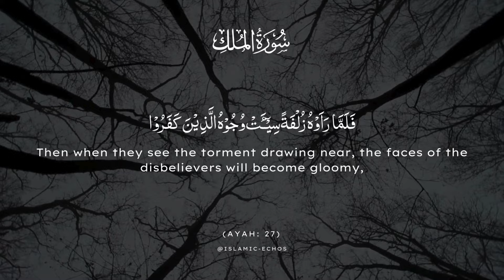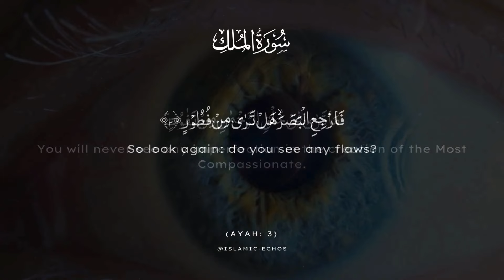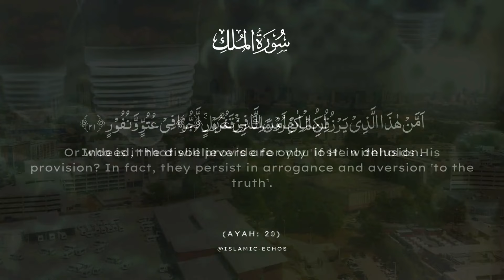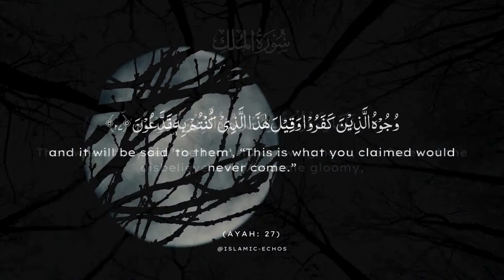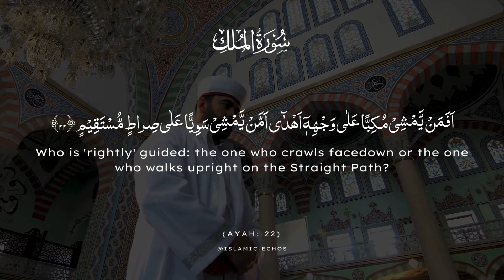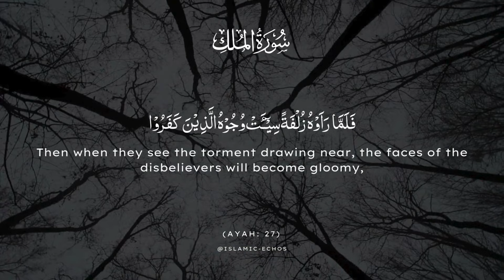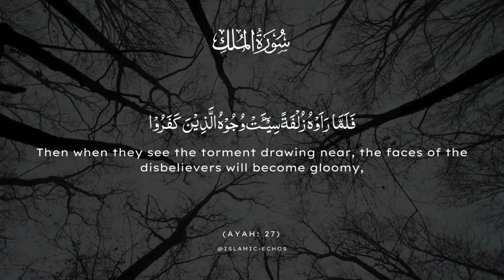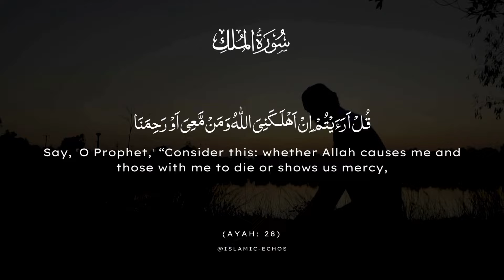Surah Mulk Relaxing Quran Recitation (سورة الملك) Heart touching soft voice Islamic Echos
Welcome to our Islamic Videos Channel, where we delve into the rich tapestry of Islamic faith, tradition, and culture. Join us on a journey to understand and appreciate the diverse aspects of Islam.